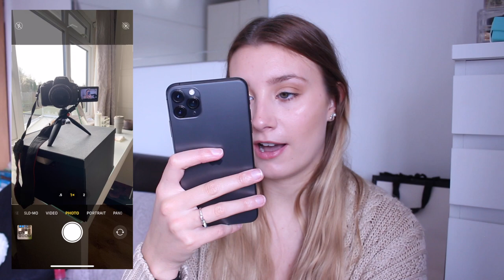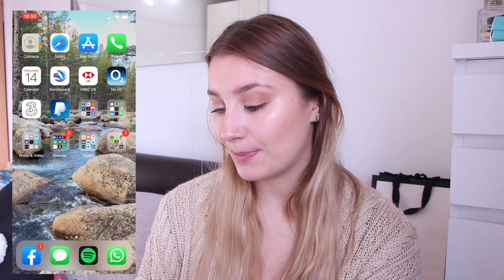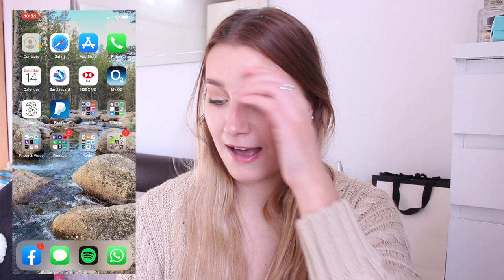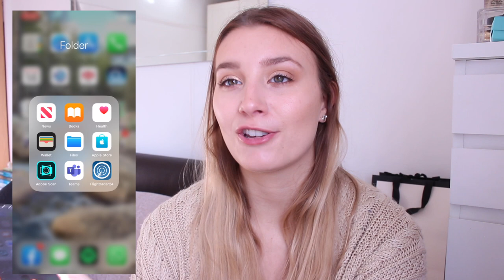What's On My iPhone 11 Pro Max? 2019 | Danielle Rose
OPEN FOR FREE HUGS! ❤️

Hello everybody!
If you're already a part of this family then hey!!

THINGS YOU NEED TO KNOW:

Age? 21

Where am i from? England

What camera do i use? Canon EOS 700D

What do i use to edit? iMovie on my Macbook

Best wishes

Danielle xoox